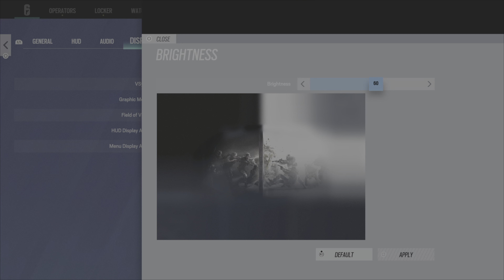THE #1 MOST AGGRESSIVE CHAMPION ON CONTROLLER Operation NEW BLOOD Rainbow Six Siege PS5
hmu if you need any rank
V 35
H 85
DZ 5,5
Trigger Deadzone 0,0
FOV 84
Advanced Ads
1.0x 24
2.5x 34
3.0x 50
5.0x 65
12.0x 65
Advanced controller settings are off

Console tips rainbow six, aiming tips rainbow six, be good on console rainbow six, how to be better rainbow six , win against try hards rainbow six siege, how to hold angles in rainbow Six , how to beat sweaty tryhards, how to be a champion, how to get to champion rank, chill montage, tryhard montage, how to never miss in rainbow Six , how to have consistent aim in rainbow six, rainbow Six Siege best Settings xbox one, best r6 settings, best Settings Rainbow six siege Rainbow six siege console diamond

Best Console Aim best console r6 best aim an r6 how to rank up on console how to look like mnk on console how to control recoil on console rainbow six si©qe diamond rainbow six siege rainbow six siege edu rainbow six siege montaqe rainbow six siege diamond Rainbow six siege console beaulo Rainbow six siege leaning without aiming console How to get good at rainbow stx steqe how to play smart in rainbow slx siege how to flick r6 n plays r6 Road to diamond r6 xim apex r6 xim4 R6 rainbow six siege xbox. rainbow slx siege xbox one x, rainbow six sleqe xbox one s, how to get diamond rainbow six siege xbox. how to get diamond rainbow six siege ps4, how to get diamond rainbow six sieqe pc, How to qet good rainbow slx siege. how to get beaulo aim rainbow six siege, rainbow six siege free xbox, rainbow six siege tips xbox, xbox diamond. Rainbow slx sieqe console, Rainbow six siege diamond, Tactical shooter, fps highlights, bragging, diamond, sikeZ, ranked, yeet, console, Console Diamond, Shooter game (media genre), Tom clancy's Rainbow Six Siege, Tom clancy's rainbow six siege game, rainbow six siege xim apex xbox, xim apex, xim 4, Rainbow six siege xim 4, rainbow six siege xbox update, rainbow slx siege xbox multiplayer, rainbow slx siege exploit, rainbow six siege console hacks, how to down below qet console hacks xbox rainbow six sieqe, buck, ash acog, bandit acog. jager acog, smgl I acog, smoke acoq, vanilla sieqe console, rainbow six sieqe stream highlights, beaulo, beaulo settings on console, console beaulo, Best console player, fps, best console r6 player hiqhliqhts, Rainbow six sieqe throwback, rainbow six siege how to play better, shadow legacy, operation shadow legacy. shadow legacy placements, shadow legacy xbox, best shadow legacy

Best champion sensitivity Best controller settinqs Best controller player Best diamond settings Best console settinqs best controller sensitivity Rainbow Six Siege